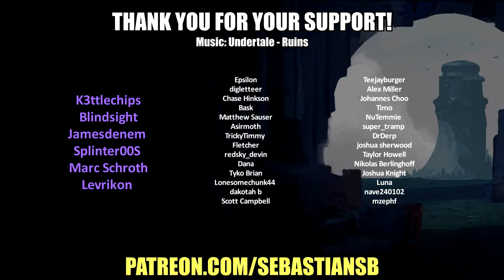Let's Play Citizen Sleeper Part 7 - Unit 207-F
Game Description:

Roleplaying in the ruins of interplanetary capitalism. Live the life of an escaped worker, washed-up on a lawless station at the edge of an interstellar society. Inspired by the flexibility and freedom of TTRPGs, explore the station, choose your friends, escape your past and change your future.

From the developer of In Other Waters, and featuring the stunning character art of Guillaume Singelin, Citizen Sleeper is a narrative RPG set on Erlin’s Eye, a ruined space station that is home to thousands of people trying to survive on the edges of an interstellar capitalist society.

You are a sleeper, a digitised human consciousness in an artificial body, owned by a corporation that wants you back. Thrust amongst the unfamiliar and colourful inhabitants of the Eye, you need to build friendships, earn your keep, and navigate the factions of this strange metropolis, if you hope to survive to see the next cycle.

An abandoned station on the edge of a system in crisis. Run down, chaotic, unruly, and alive—it was founded by idealists in the shadow of a corporate collapse. Now it is held together by anarchic alliances, ramshackle factions and a shared desire to be free from the gravity of corporate control.

Every cycle you get up and choose what to do with your time. Toil in the yards, or take a bar shift. Search the markets for rare components or grab some street food. Make or break alliances, uncover truths and escape those that hunt you. Learn to survive and ultimately thrive, one cycle at a time.

The station plays host to characters from all walks of life, trying to eke out an existence among the stars. Salvagers, engineers, hackers, bartenders, street-food vendors, each has a history which brought them here. You choose which of them you wish to help, and together you will shape your future.

Hack into the station’s cloud to access decades of digital data, uncover new areas and unlock secrets. This is your unique power, and with it you can change your future. Corporate secrets, rogue AIs and troves of lost data await those willing to dive into the depths of the station’s networks.

Essen-Arp: to them you are just property, one more asset in a portfolio that stretches across the stars. You are the product of an abusive system, in a universe where humanity’s expansion is marked by exploitation and extraction. Escape the makers of your decaying body, and chart your own path in a richly imagined, deeply relevant sci-fi world which explores ideas of precarity, personhood and freedom.